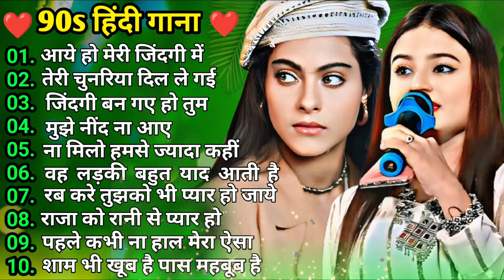एक से बढ़कर एक सदाबहार गाने ❣️ 90's Old Hindi Love Songs ❣️ Top 10 Song In Bollywood 🔥 90's Hits